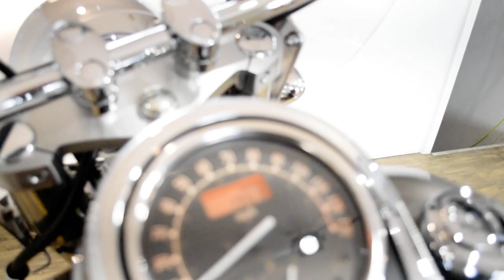2018 Kawasaki Vulcan 900 Classic LT | Used motorcycle for sale at Monster Powersports, Wauconda, IL